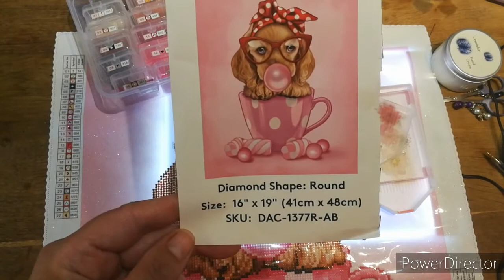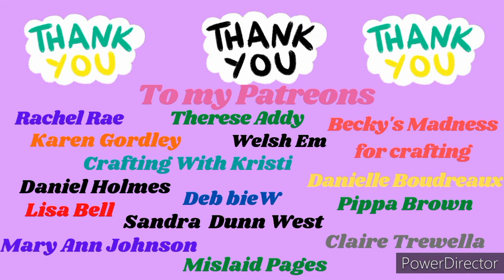Wip and Chat 12th June 2021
Wip and Chat - Lily got doggy icecream

my etsy shop